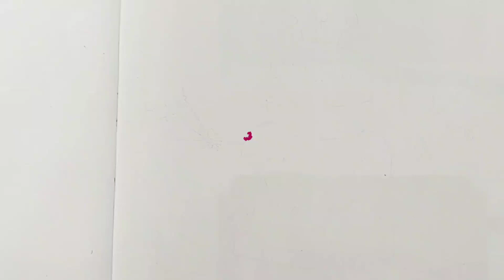How to draw a cake for kids|Cute cake drawing|Birthday drawing and coloring for kids| Kidooz Drawing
цртање
tpinġija
 tegning
 rysunek
 desenhando
desen
 Рисование [Risovaniye]
tarraing
цртеж [crtezh]
kreslenie
risanje
dibujo
ritning
рәсем
 малюнок [malyunok]
 lluniadu
 vizatim
marrazki
малюнак
crtanje
чертеж
dibuix
disegnu
crtanje
výkres
tegning
tekening
joonis
piirustus
dessin
tekening
deseño
Zeichnung
σχέδιο
rajz
Teikning
líníocht
disegno
zīmējums
brėžinys
Zeechnen
צייכענונג

նկարչություն
rəsm
অঙ্কন
画画 [huà huà]
 畫畫 [huà huà]
 ნახაზი
ચિત્ર
चि त्र का री
 duab
 お絵かき
ಚಿತ್ರ
сурет
គំនូរ
그림 [geulim]
 сүрөт тартуу
 ຮູບແຕ້ມ
 ഡ്രോയിംഗ്
 रेखाचित्र
 зураг
 ကားပုံ
रेखाचित्र
 ଚିତ୍ରାଙ୍କନ
انځورګري
 ਡਰਾਇੰਗ
ڊرائنگ
 ඇඳීම
 нащша
வரைதல்
డ్రాయింగ్
การวาดภาพ
 çizim
 çyzgy
ڈرائنگ
رەسىم سىزىش
 chizmachilik
Vẽ

كيف ترسم

কিভাবে আকে

Com dibuixar

如何绘制

எப்படி வரைவது

Kako crtati

Jak kreslit

Kiel desegni

Paano Gumuhit

Kuidas joonistada

Miten piirtää

Comment dessiner

איך לצייר

Cara menggambar

描き方

그리는 방법

Come disegnare

Kā zīmēt

Kaip piešti

कसे काढायचे

എങ്ങനെ വരയ്ക്കാം

Hvordan tegne

Como desenhar

Jak rysować

Как нарисовать

Како цртати

Ako kresliť

Kako risati

Como dibujar

ఎలా గీయాలి

Чӣ тавр кашидан

Nasıl çizilir

Як малювати

Ինչպես նկարել

Necə çəkmək

እንዴት መሳል እንደሚቻል

Як маляваць

Nola marraztu

Kako crtati

کس طرح کھینچنا ہے۔

如何绘制

Unsaon pagdrowing

Momwe mungajambulire

Como debuxar

Cumu disegnà

Როგორ დავხატო

Hogyan rajzolj

Yuav kos li cas

Otu esi ese

ಹೇಗೆ ಸೆಳೆಯುವುದು

Meriv çawa dikişîne

របៀប​នៃ​ការ​គូរ

Кантип тартуу керек

Quomodo haurire

Wéi ze zéien

ວິທີການແຕ້ມ

Wéi ze zéien

Quomodo haurire

Ahoana ny fanaovana sary

Me pehea te tuhi

Kif tiġbed

Хэрхэн зурах вэ

ပုံဆွဲနည်း

कसरी कोर्ने